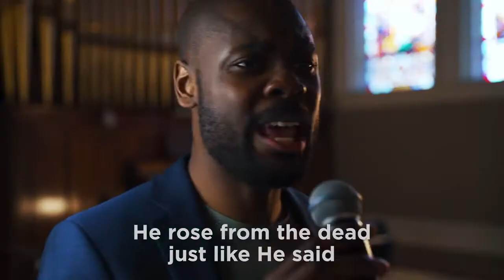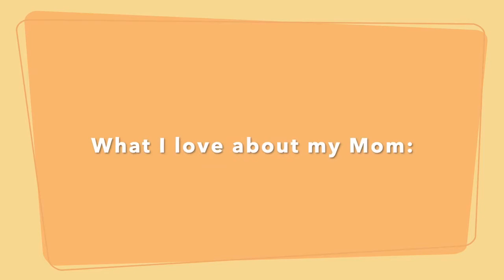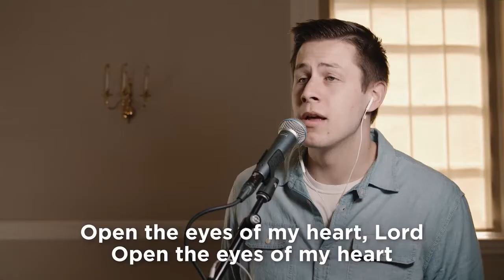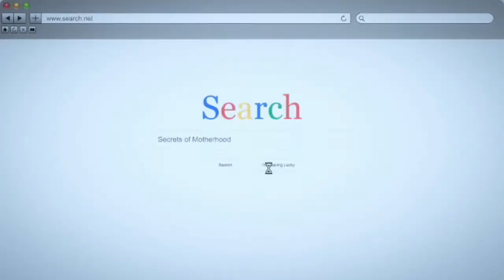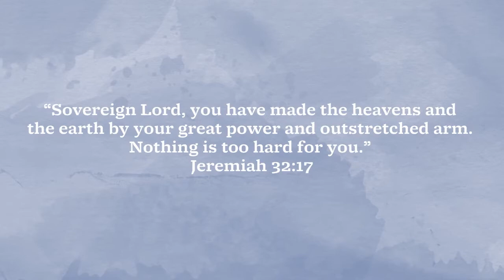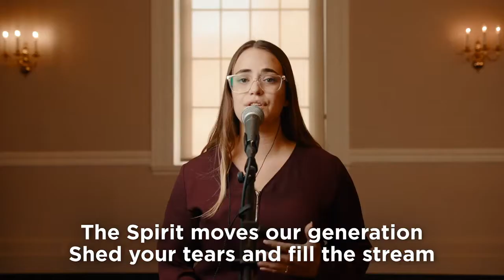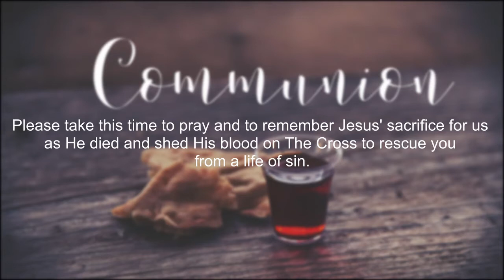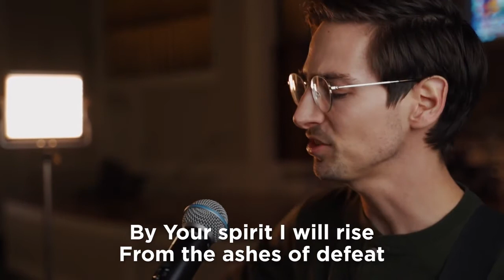Sunday Service: Moms: A Reflection of God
May 9th church service for the South Coastal Region (SOCO) of the Boston Church of Christ. Sermon by Cash McHargue. If you're visiting with us, please fill out our connect card linked below.